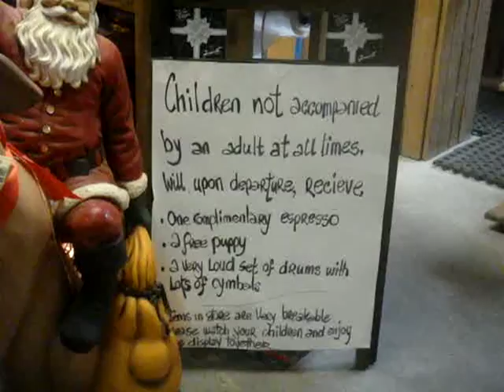Jingle bells Santa smells...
Went on a little shopping trip with Mariah into town.